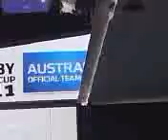aussies getn n bus